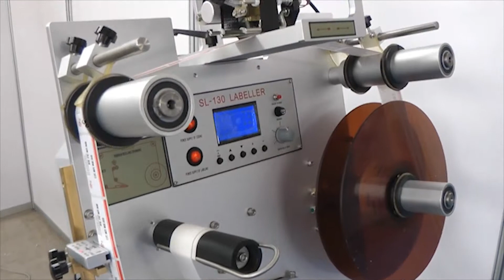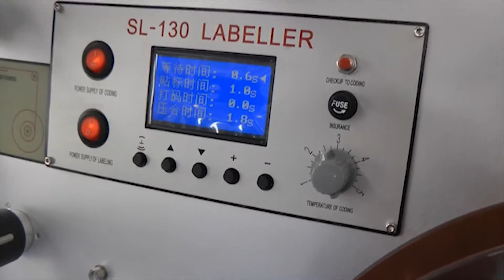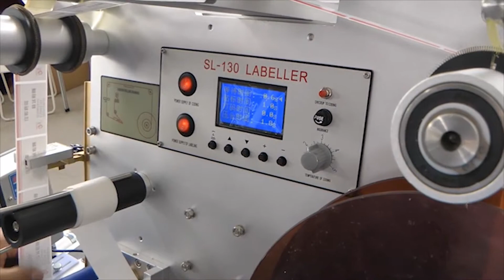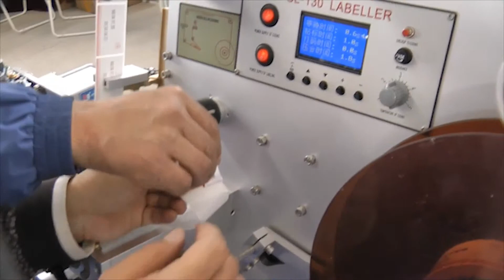🔥Semi Automatic Labeling Machine SL -13 main Minipress.ru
Desktop semi-automatic labeling machine for self-adhesive labels, bottles and bottles. Labeling machine is designed for double-sided labeling of all kinds of glass and plastic bottles, jars, bottles, cans. Portable, economical and easy to operate the machine is used in the medical and food industry for labeling beverages, in the chemical industry, electronics and other industries. Productivity 30-60 labels per minute. We provide a full range of services: installation, training, start-up, repair. Simple mechanical design. Instruction for use in English and Russian. Complies with the GMP standard. We provide detailed instructions for setting up this model of the labeling machine. Before sending the machine for labeling, labels are checked and tested in production. Completeness and working capacity is guaranteed. We maintain a stock of parts and consumables in the warehouse. Price is indicated taking into account customs payments in Russia and delivery to the city of the client.

Semi-Automatic Labeling Machine "SL-13"
Label dimensions (mm):
Height from 30 mm to 400 mm
Width from 10 mm to 130 mm
Type of bottles: cylindrical plastic and glass bottles
Power supply: 220V, 50 Hz, 1 phase
Control system: electronic
Productivity of 30-60 bottles per minute
Bottle diameter: from 15 mm to 130 mm
Overall dimensions: 600 mm x 550 mm x 700 mm
Weight: 60 kg
Weight with packing: 80 kg

the equipment for the labeling of vials, bottles, vials, boxes, blisters. We have more than 15 years providing our customers with Help me choose, delivery, commissioning of automatic labeling machines! Are you searching a reliable supplier of labeling equipment? We will give you the best service 24/7. We have an assortment of desktop label machines, compact mid-size cars and entire label line.

A WIDE RANGE OF LABELING MACHINES
A continuously updated directory of labeling equipment with photos, descriptions, video and prices.
We have extensive contacts in the pharmaceutical environment, we find any specialist help with the development of equipment and technologies.

Automatic gluing adhesive labels on round and flat bottles made of plastic or glass.
Sticker labels on glass bottles for the food, pharmaceutical, cosmetic and chemical products.
Labelling glass ampoule 1 ml, 5ml, 10ml, 20ml transparent plastic and paper labels.